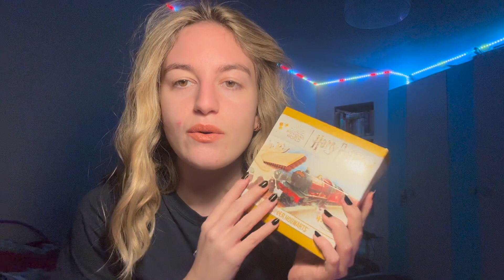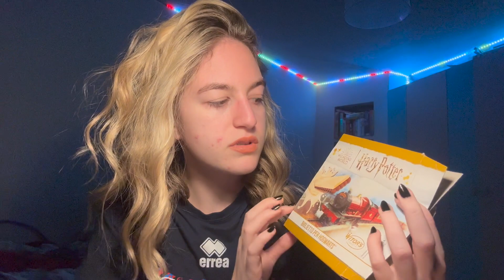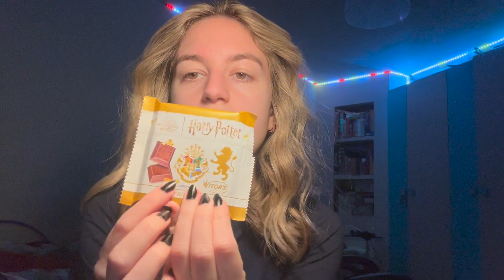EATING HARRY POTTER’S CHOCOLATE 🧙🏼🍫 (mukbang asmr ita)